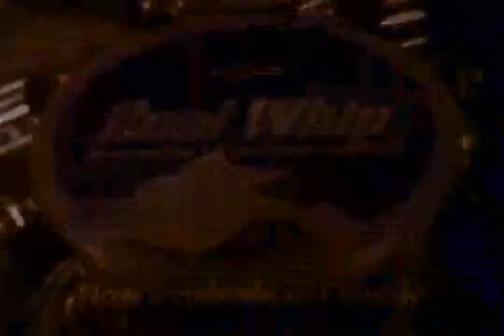Birds Eye Cool Whip